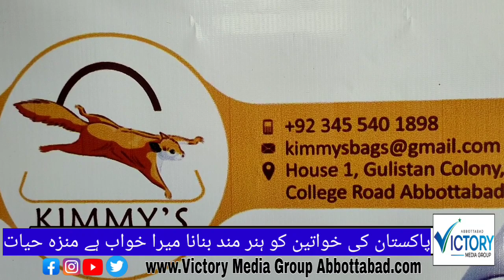It is my dream to make Pakistani women Skilled and Self-Employed. Manaza Hyat, MD, KVTI (Kimmy's )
It is my dream to make Pakistani women Skilled and Self-Employed. Manaza Hyat, MD, KVTI #(Kimmy's Vocational Training Institute).